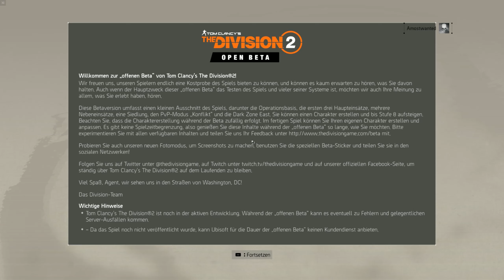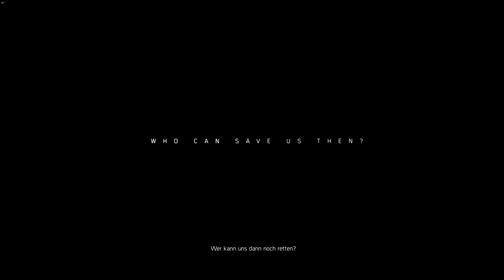The Division 2 - Beta gaming #1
Ich Spiele für euch die Open Beta ohne große Reden bzw ohne überhaupt zu reden.

Viel Spaß